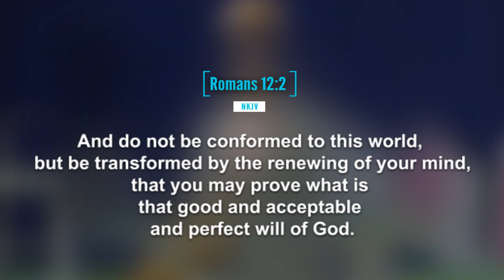Words of Wisdom by Prophet Issaka: The World Gives Nothing Good, Seek the Father’s Blessings.